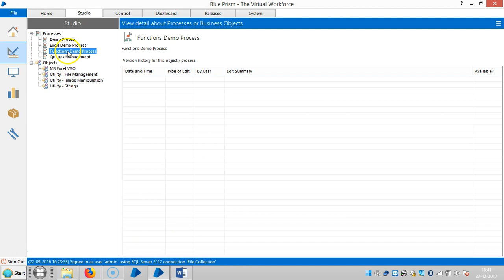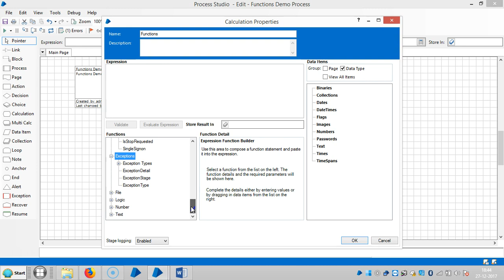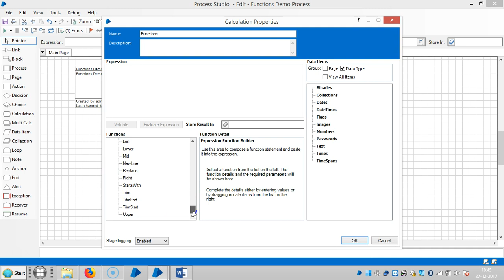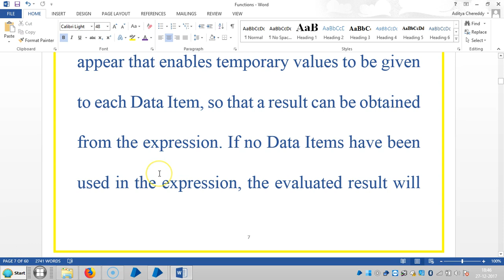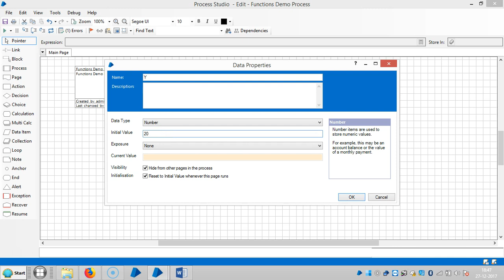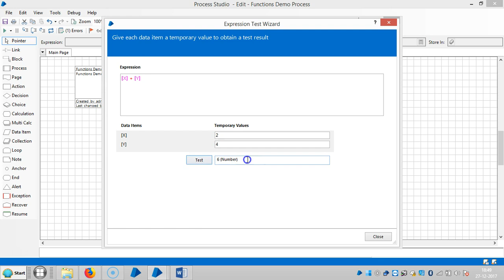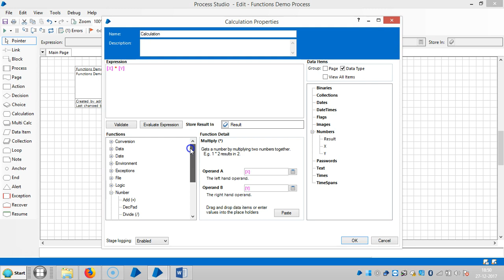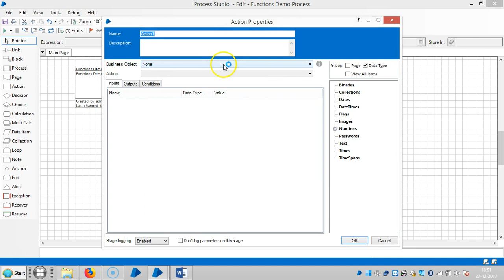BluePrism RPA - Functions - Introduction - BPFN 1001 -Aditya RPA BTM Layout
BluePrism RPA - Functions - Introduction - BPFN 1001 -Aditya RPA
Aditya Chereddy
                           M.Tech.,